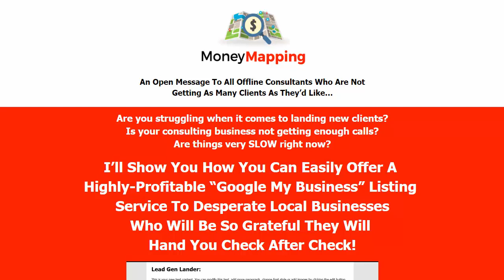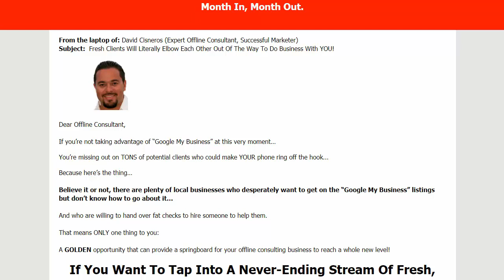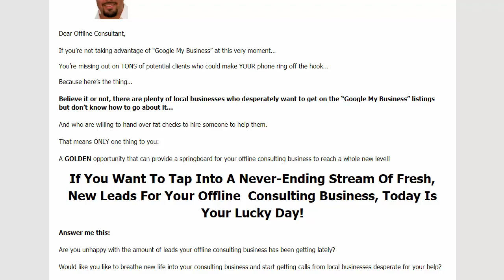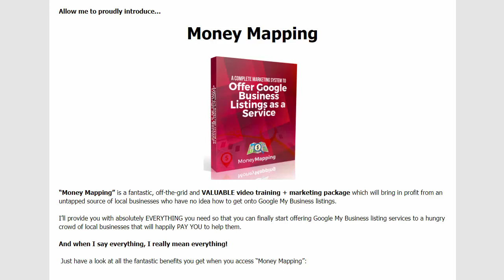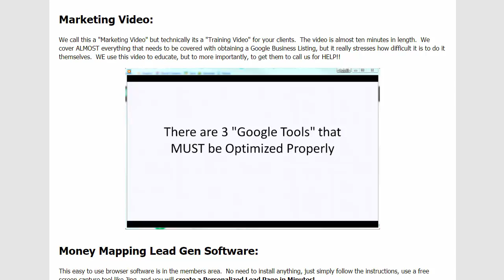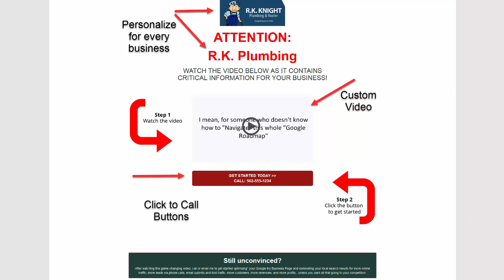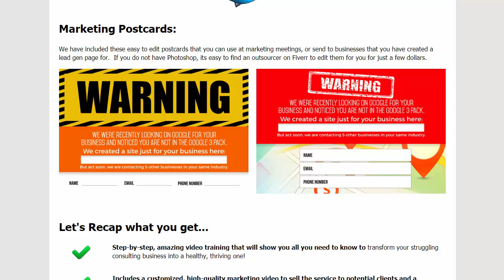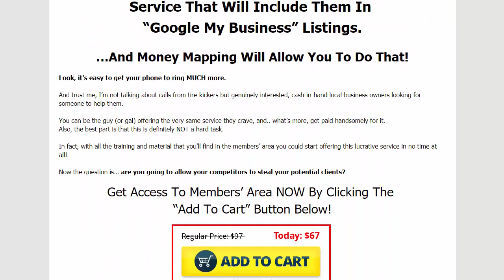"Money Mapping Google My Business PLR"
Ｍｏｎｅｙ  Ｍａｐｐｉｎｇ  Ｇｏｏｇｌｅ